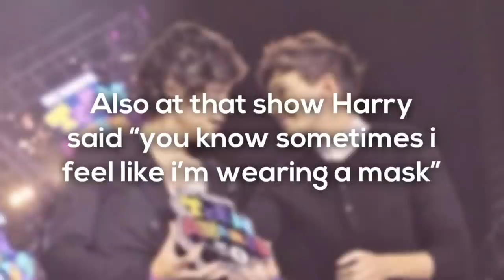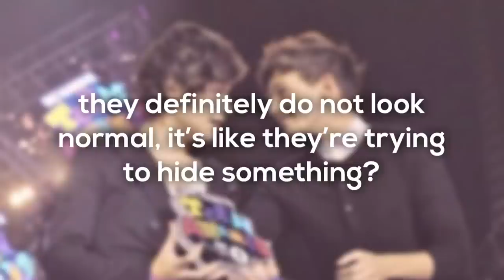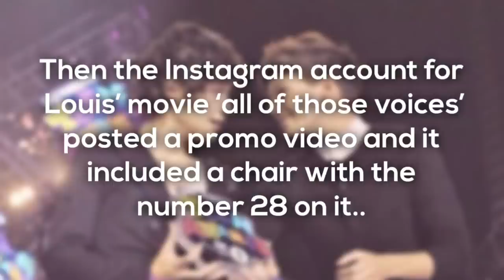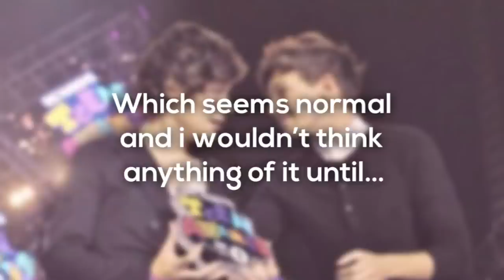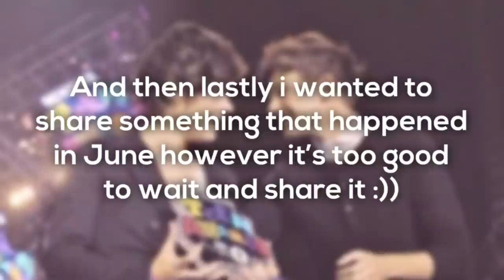May Larry stylinson updates | part two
hey everyone, thank you so much for watching this May updates video ! it was such a good month for Louis and Harry and i’m looking forward to what will come in june..👀